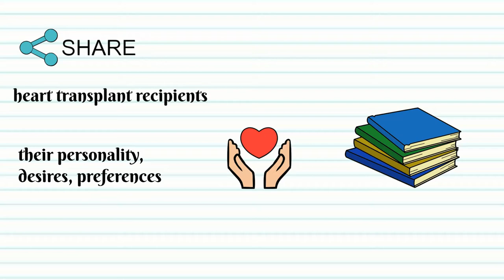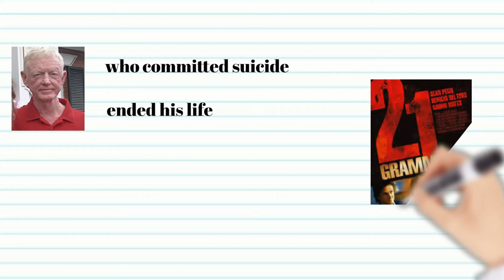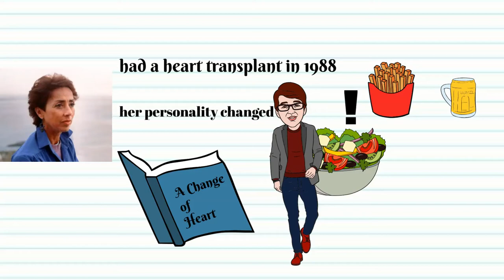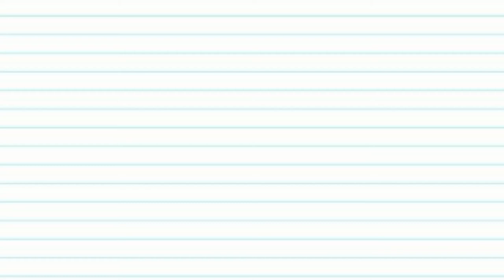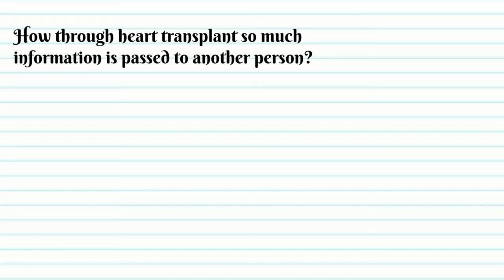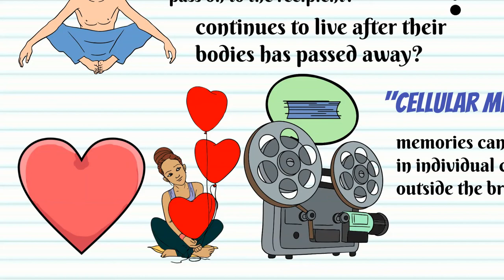The Hidden Mystery of The Heart - Heart Transplant and Changes of Personality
a heart transplant recipients, after they received a heart from someone else, their personality, desires, preferences changed and became more similar to their donor. I will leave the name of the book in the description for those who want to know more but I picked the 3 most amazing stories and I want to share it with you.
The first case is about an eight-year-old girl, which after she received a heart from another ten-year-old girl, started having nightmares about a murder scene. after she woke up screaming in fright several times, her mother took her to a psychiatrist, throughout the treatment he understood that it is way more than just a dream and told them to go to the police, where the girl gave a detailed description of the dream - like the place and the time of the murder, the weapon, the face of the killer, and more.
the investigation reveals that the heart donor was murdered and the killer has not been found yet, what is truly surprising was that her dream was so precise & clear - that as a result the killer was identified, confessed and convicted.

evidently, this dream wasn’t just coincidental.
but isn’t it extremely strange?
the donor- a girl who has already died, has a part of her, her personality or her memory still alive and seeking for justice??
I really don’t have answers, but it completely amazed me.

The next story is about a 57 year old sonny graham, who received a heart from a 33 young man who committed suicide, what is really surprising here, that after a few years following the transplant sonny ended his life as well, it is important to note that he wasn't suicidal before.
and there is more, for all of you who watch the movie “21 grams”, It turns out that the story is not complete science fiction and does have some truth to it.
when Sonny meets Cheryl, the donor's wife, he said that he felt that he already knew her for years…

the last story and the most famous one is about claire sylvia, a dancer and choreographer, that had a heart transplant in 1988, she wrote a book about her experiences named “a change of a heart”,  in which she described the changes she felt after the transplant, all her life she had followed a healthy diet, but after the surgery she developed cravings for chicken nuggets, French fries and beer, things she didn’t eat before, her gait also changed, her daughter said that she’s walking like a man! She also became more self-confident, and her personality changed as well.
The weirdest thing that she had a dream a few month after the transplant, where she know clearly that she received the heart from guy name Tim. she searched for details about the donor, and indeed- his name was Tim, he was18 years old, and died due to motorcycle accident, he loved chicken nuggets, French fries and beer. And he was self-confident which also explain her change of personality.
and there are plenty of similar stories, Prof. Paul Pearsall from the University of Hawaii, said that patients who underwent heart transplant, claimed that they experience significant and inexplicable change in personality after the surgery, like memories, feelings, fears, psychological and behavioral changes, even musical preferences, in which they became more like their donors in temperament and personal preferences.
one gentle woman who hated violence, to the limit that whenever there was a violence scene or fighting in a movie her husband was watching, she used to walk out of the room, after receiving a heart donation from a pugilist, she became passionate about Boxing, she could watch games all day screaming and cheering.

The question is how through heart transplant so much information is passed to another person?
Scientifically, the brain is responsible for memories, emotions, personality, habits etc, which are stored in the cortex and hippocampus throughout our lives.
how does the heart function like the brain? How does it contain and pass on the identity of the donors?
There is one theory that tries to explain this phenomenon called: "Cellular memory" – that hypothesis that memories can be stored in individual cells outside the brain… but there is no scientific consensus around this.

spiritual –
Did the donor's soul or part of it pass on to the recipient?
are there now two souls in one person? or one soul and a bit?
Is a part of the dead donors continues to live after their bodies has passed away?
And does - with the heart that was removed from the recipient, a part of hem, his soul, or his personality, are removed?

I would love to know what you think about it, and if you know more stories or any information about this subject let me know in the comments, that’s it for today, hope you enjoyed this video as much I enjoyed preparing it for you, don’t forget to like and subscribe thank you and see you in the next video.!
the name of the books: the biology of belief by Dr. Bruce Lipton & becoming supernatural by joe dispenza